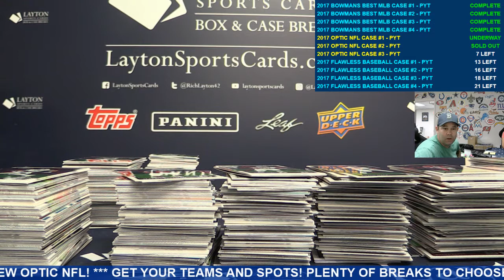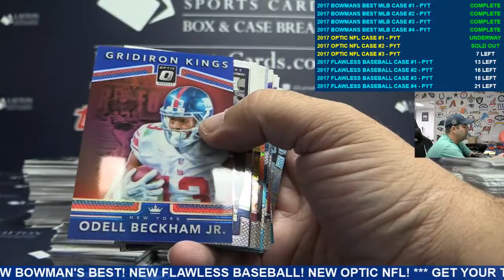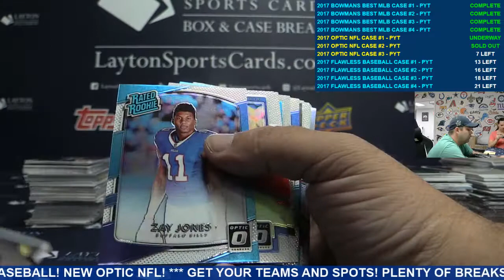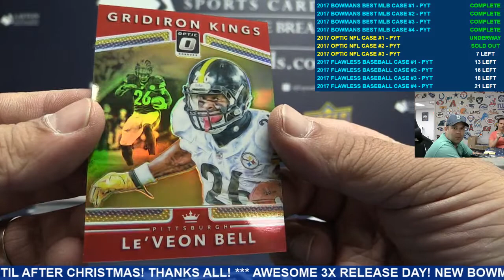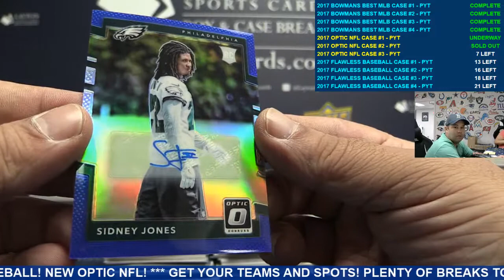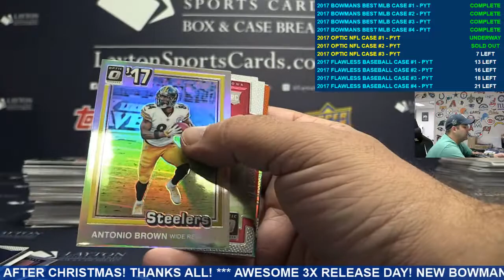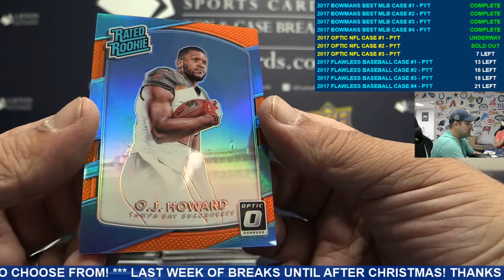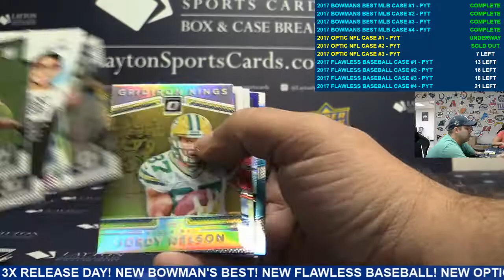2017 Panini Optic Football Hobby 12 Box Case Break #1 PYT